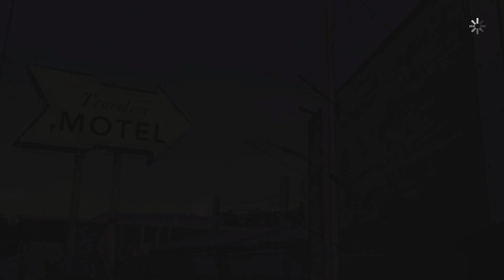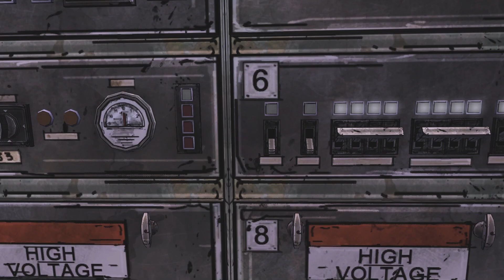LONG ROAD AHEAD!!! | The Walking Dead: The Walking Dead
Things are getting crazier with each passing minute. In this episode we have to take the RV and leave the Motor Inn in a hurry! We end up finding a train and taking that to Savannah. We end up losing a couple of people along the way though.